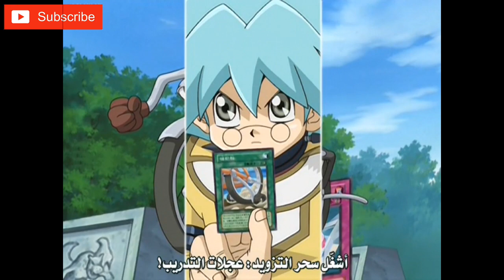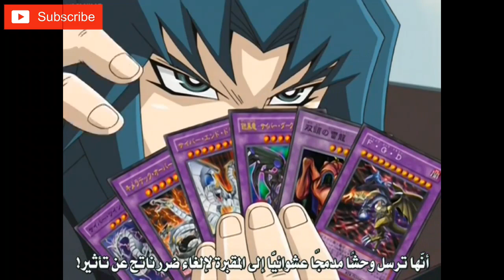Zane vs Syrus ! AMV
anime :- yugi oh ! GX

episode :- 95

song :-
Skillet - Legendary